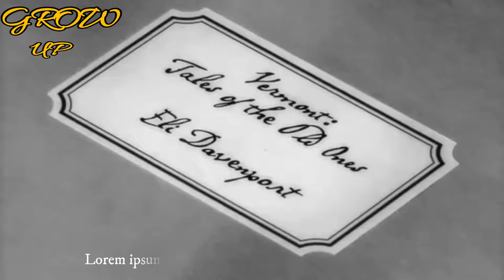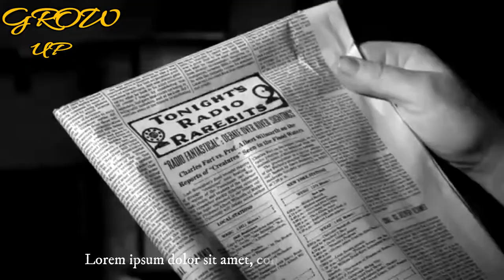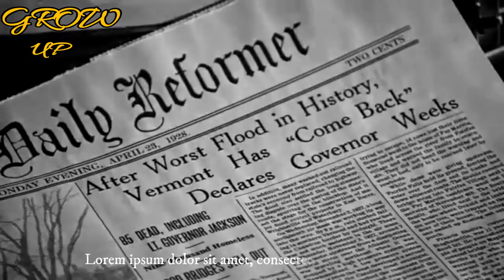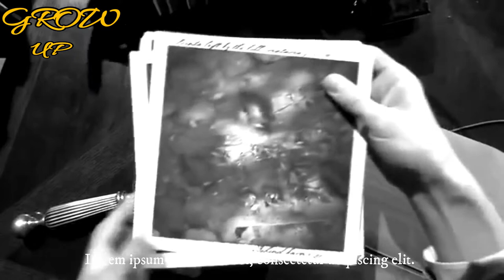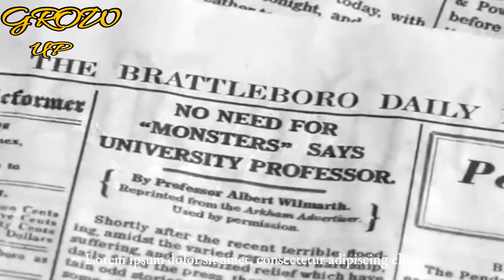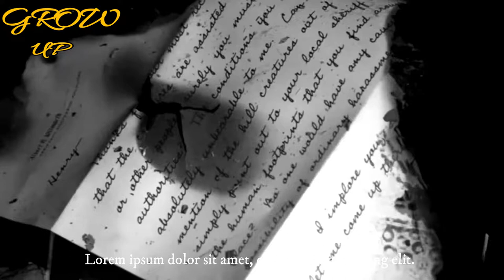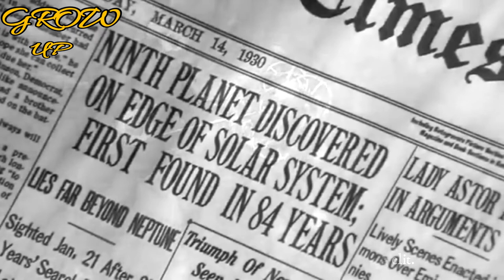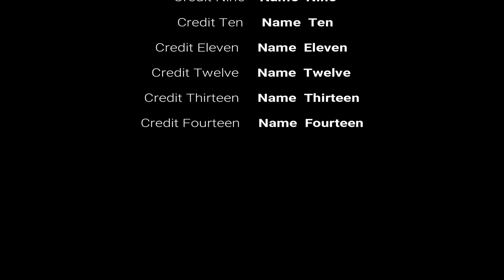New Scary Horror Movies 2017 Sci Fi Mystery old super hit hollywood movie in English